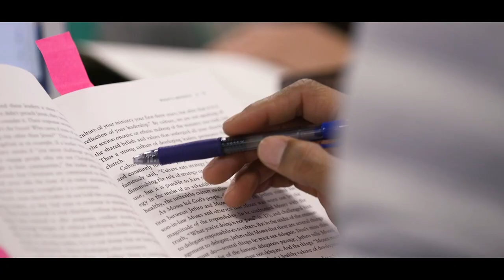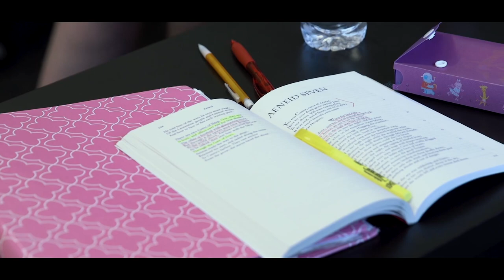A Great Commission Legacy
Over the last fifteen years, Dr. Danny Akin has served as the president of Southeastern Baptist Theological Seminary in Wake Forest, NC. This video represents the legacy that Dr. Akin has led us in.